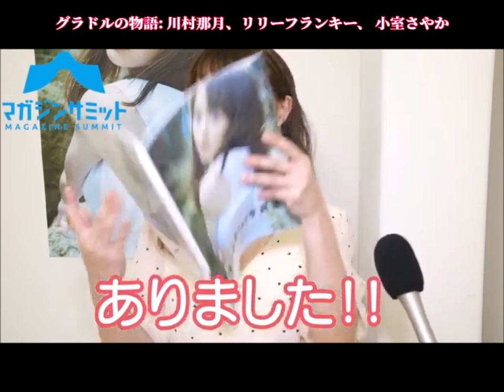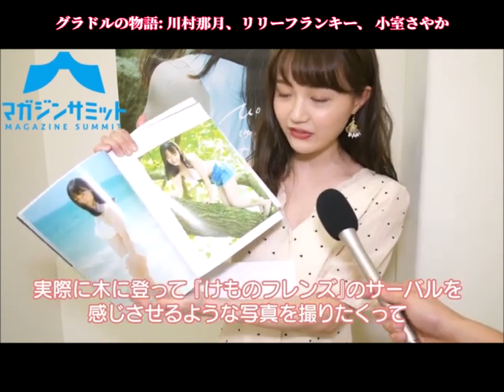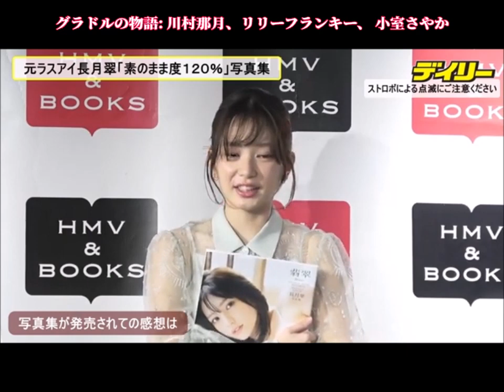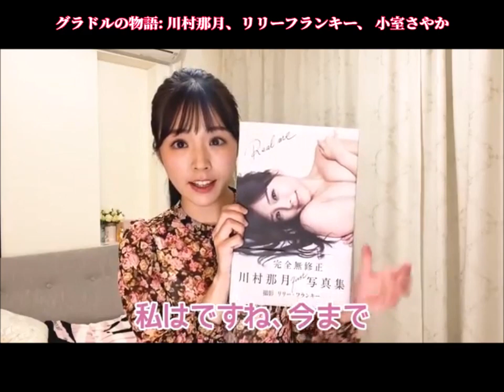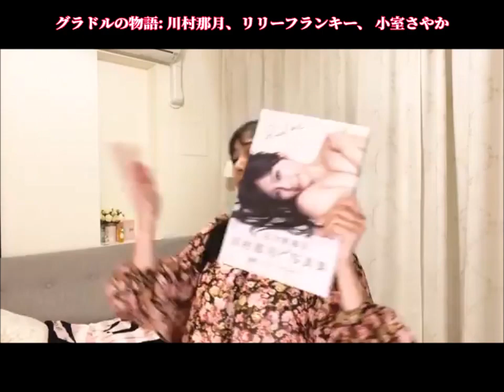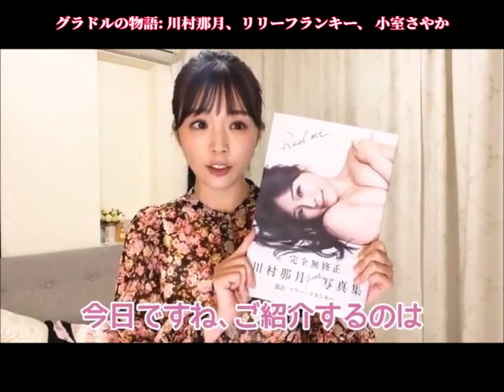なっちゃん (川村那月) in リリーフランキー [スナックラジオ] グラドルの物語: Ultimate Tour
グラドルの物語

発売日: 2020 年 7 月 31 日
監督: 大根仁
映画プロデューサー: 岩井俊二
脚本家: タナダユキ,
作曲家: motsu
写真家: BABI
撮影: オダギリジョー
実行時間：120分（映画）
芸能事務所: 松竹 / 松竹ブロードキャスティング

キャスト: 川村那月、リリーフランキー、 池田エライザ、 小室さやか、 大場美奈、 長月翠、 日比美思、 浅川梨奈、田中真琴 、 尾崎由香、上西恵、吉澤遥奈、大久保桜子、 小南満佑子、  古田愛理、朝日ななみ、 川口葵、 南里美希、 岩﨑名美 、 麻亜子、 西条美咲、  こもりやさくら、   小嶋菜月、 加藤沙耶香、平田弥里、 石坂ちなみ、 遠野舞子、 大谷 みつほ、 齊藤夢愛。

スタジオシーンでグラドルの物語

シーン1: 学院
シーン2: 宿倶楽部
シーン3: ビーチバレー
シーン4: ホテル
シーン5: カジノ
シーン6: サウナ
シーン7: 音楽
シーン8: ファッションショー/水着
最後のシーン: コンテスト

アーティストでグラビアアイドルの小室さやかさんのファースト写真集が2月14日に発売。そのタイトルが『美しき ふくらみは歌い 微笑は踊る』に決定した。本タイトルはリリー・フランキー氏によるものだ。そして表紙の絵柄も公開された。

川村那月の1st写真集『Real me』（光文社）が31日に発売。本作はリリー・フランキー氏がプロデュース、全撮影を手がけており、“無加工、無修正”が見どころになっている。